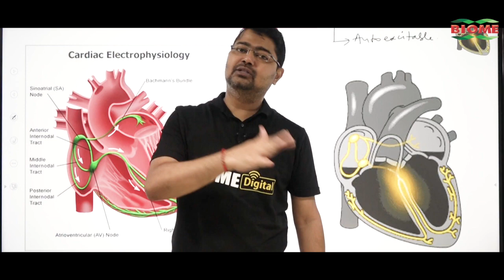Bihar इंटरमीडिएट कंपार्टमेंटल एग्जाम का रिजल्ट जारी, इतने छात्रों को मिली सफलता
Other Trending Videos:

1.माले-राजद ने बनाया CM Nitish पर प्रेशर, Teacher BPSC Exam पर बैकफुट पर आई सरकार ! | Bihar News

3.RJD Office पहुंचीं इतनी सारी महिलाएं Nitish हटाओ Lalu लाओ की करने लगी मांग | Bihar News